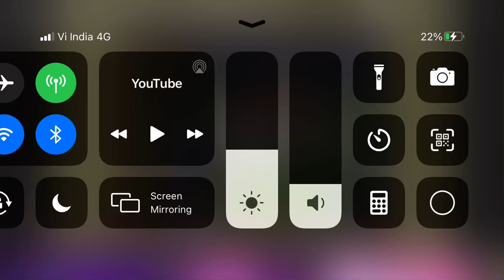JACK😂😂😂Chatterbox(Oggy and the cockroaches)